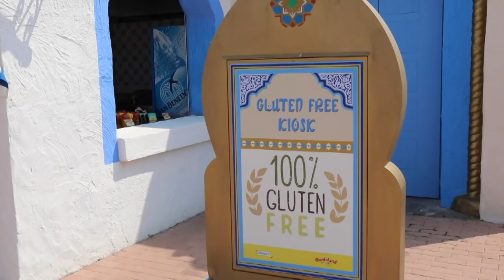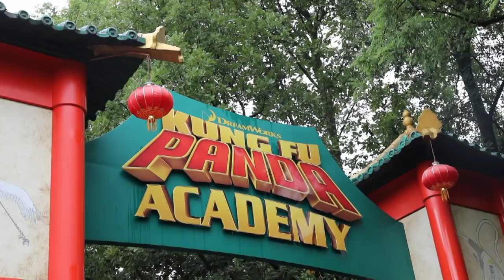VLOG | Due giorni a Gardaland!!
Ciao ragazze! Anche in questa occasione ho deciso di portarvi con noi nei due giorni che abbiamo trascorso a Gardaland.
Per leggere il post e scoprire qualcosa di più vi aspetto su Sweet as a Candy Mag

sweetasacandy e sweetasacandymag